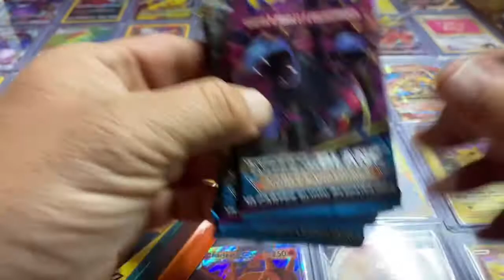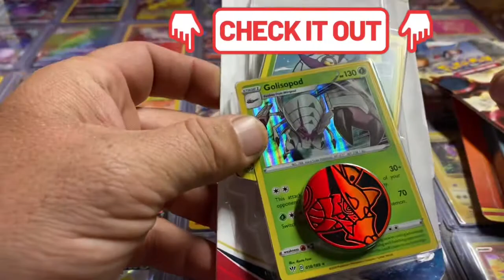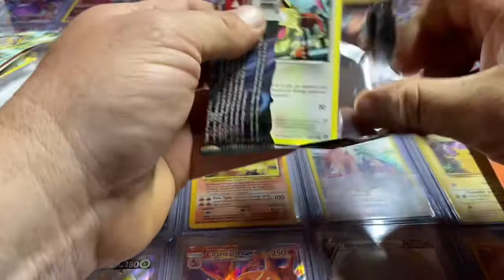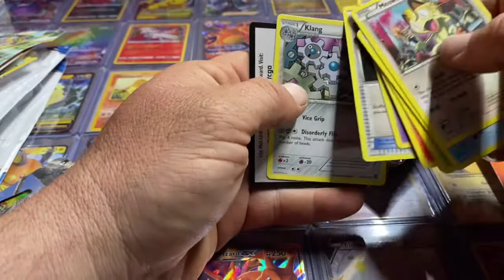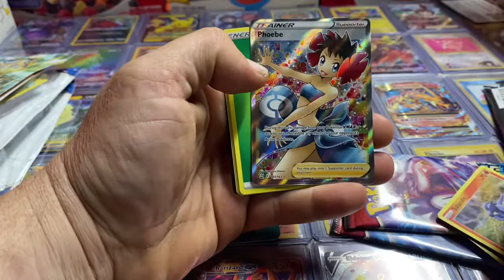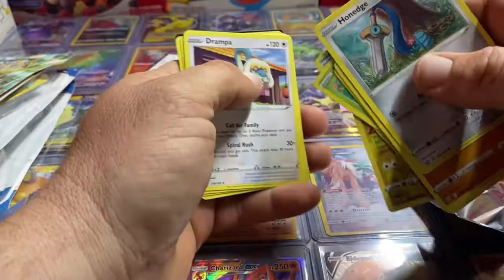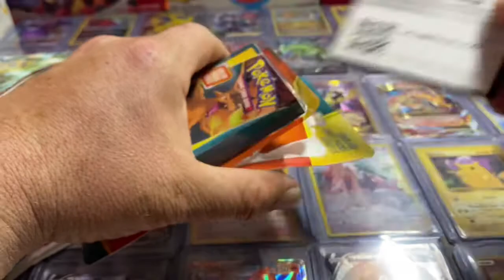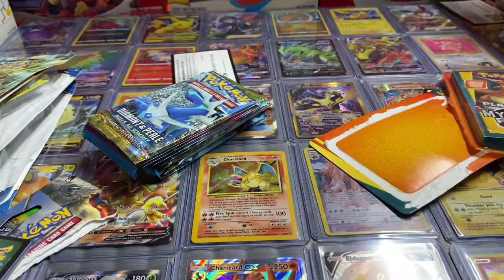Our final Walgreens Pokémon mystery pack, 7 for 7 pulling vintage booster packs, will we pull #8??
We’ve had a total of 8 mystery packs , and have been super fortunate, will our streak continue?
Also information on our giveaways will be about halfway through the video.